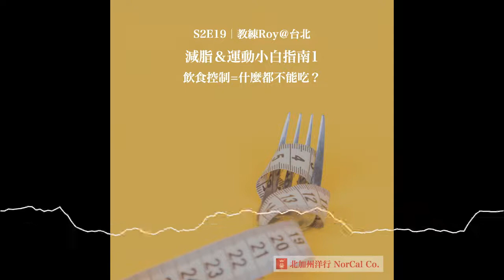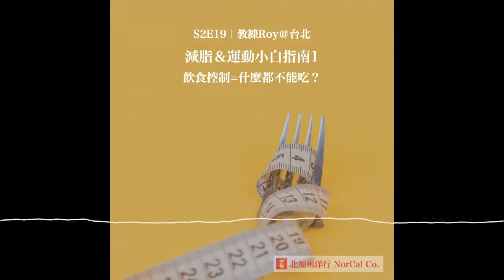🎧EP42 (S2E19)｜減脂＆運動小白指南1｜飲食控制=什麼都不能吃？｜教練Roy＠台北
減肥是一生的志業 教練 Roy 又來啦！總是在減脂的路上痛苦掙扎？什麼都不能吃又吃不飽？每次想要幹大事追求好身材卻沒多久就宣告失敗？讓教練 Roy 建立你正確的觀念，痛苦減半、效率加倍！

▍01:15 目標設定🎯、最適合的飲食控制法：吃得開心＋花得起＋可以永續
▍11:10 飲食控制很餓🤤怎麼辦？黃金比例蛋白質：纖維素：澱粉＝４：４：２、  一定要吃雞胸肉？料理方法一定要清蒸水煮舒肥？
▍17:20 Cheat Meal 外食的小撇步？安排同一天、飲料精力湯液體陷阱；蛋白質要夠＋澱粉不可少、不能吃白飯？沒有東西是不能吃的
▍24:00 常見錯誤：熱量攝取過少（低於基礎代謝）、蛋白質澱粉攝取不足、不要使用極端方式
▍28:50 蛋🥚是很好的蛋白質來源並不會顯著提升膽固醇；要喝蛋白粉嗎？要喝多少？過猶不及～

★那麼，哪裡可以找到 Roy 呢？